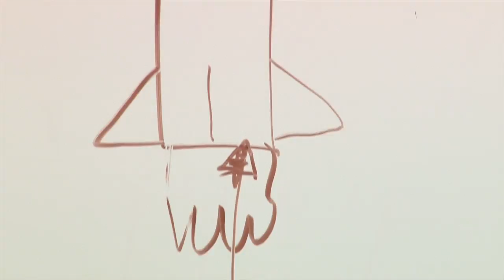Lets Talk Science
Let's Talk Science Outreach is a national, grass-roots (community-based) program that connects youth and educators with outstanding science, technology, engineering and math (STEM) outreach volunteers. Let's Talk Science trains our enthusiastic volunteers -- young leaders and specialists in STEM -- to use real-world examples and hands-on activities to make STEM learning meaningful and engaging for students in Kindergarten to Grade 12 Our network of volunteers includes more than 3,000 students from 40 universities and colleges across Canada, and industry professionals, who reach more than 160,000 children each year with free hands-on/minds-on activities.

As of the 2012/2013 year, there were 141 Let's Talk Science volunteers from the Faculty of Science at the University of Manitoba. These volunteers reached over 10,000 students in Manitoba, both urban and rural, from all corners of the province.